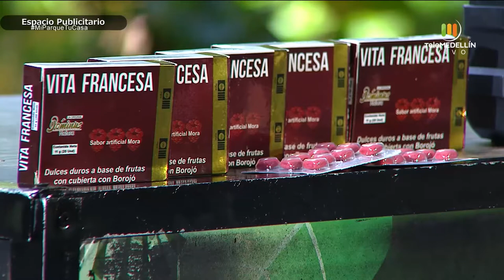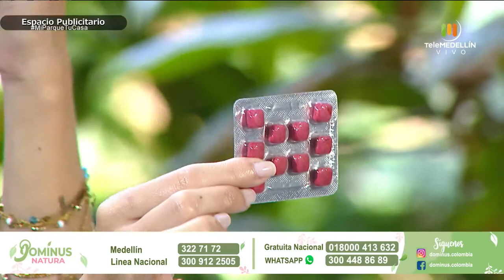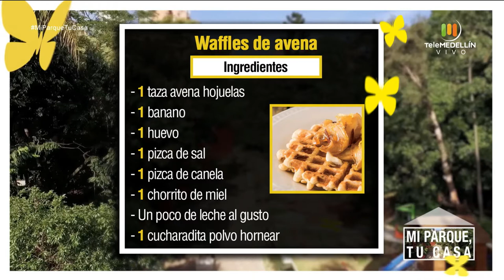Constelaciones familiares [Mi parque, tu casa] Telemedellín